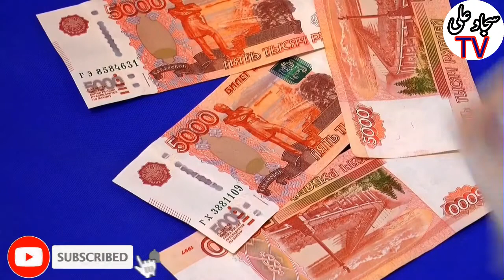Who Are The 5 Richest Men In Pakistan And How Much Are Their Total Assets In UrduHindi-Sajjad Ali TV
Who are the 5 richest men in Pakistan? And how much are their total assets? In Urdu&Hindi-Sajjad Ali TV

Where does the bullet go after firing in the atmosphere?Where Do Bullets Go When Fired Into The Air?
The City Of Pakistan Which Has Been Declared As The Fourth Cheapest City In The World- Urdu / Hindi

                                                   SHUKRIYA
This Video Is Owned by SAJJAD ALI TV.

Aaj ki ye video agar aap dosto ko psand AE ho to is video ko like Aur Apne dosto ke sath zror share krden, Agar aap ko Hmaari Videos Achi lagti hen Hmara YouTube Channel SAJJAD ALI TV KO Zaror Subscribe karen aor sath Bell Ka Icon bhi Press kar den ta k Tamam Videos k Notification aap ko Milty rahen,
Allah Nigeheban.